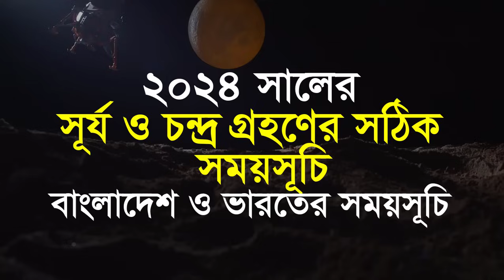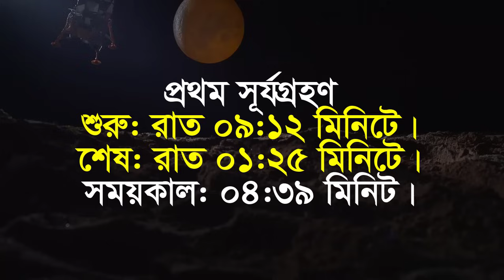২০২৪ সালের চন্দ্রগ্রহণ ও সূর্যগ্রহণের বাংলাদেশ ও ভারতের সময়সূচি | সূর্য ও চন্দ্রগ্রহণের সময়সূচি ২০২৪